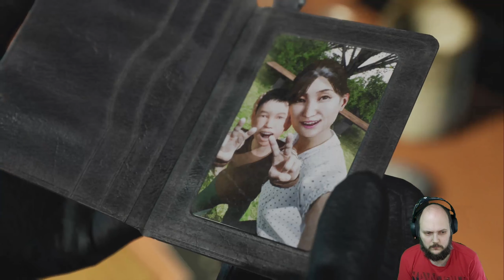Ghostwire Tokyo - part 9 | Redshirtsgaming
damnit KK, let's get back to it!